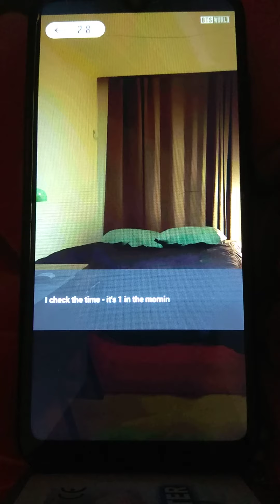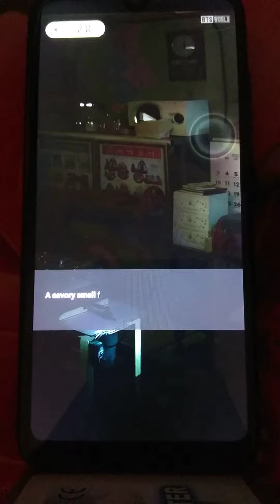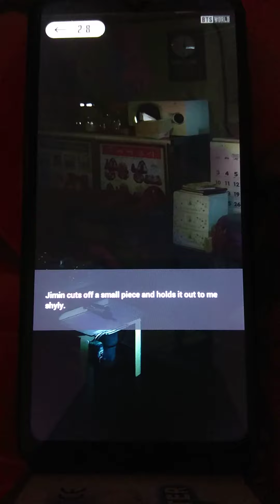ANOTHER STORY/ Jimin Chapter 2 Beginner's luck